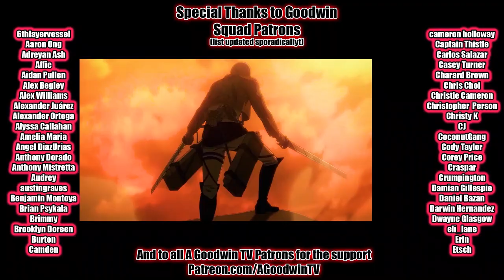MOB PSYCHO 100 1x7 reaction and commentary: Exaltation - I've Obtained Loss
The Mob Psycho 100 reaction and commentary series continues with season 1 episode 7 Exaltation - I've Obtained Loss

In Mob Psycho 100 episode 1x7 Exaltation - I've Obtained Loss, Ritsu gives in to his power while battling the violent Japanese middle school underworld with absolutely 0 personal repercussions.

Mob Psycho 100 synopsis: Not watching the full video is another 1,000,000 yen.